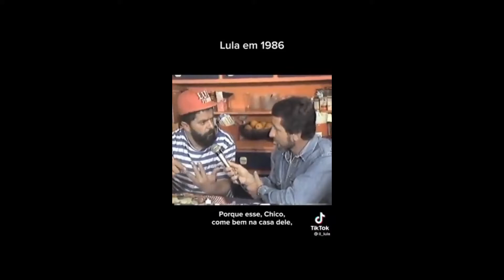"Que democracia é essa?": em 1986, Lula já denunciava a desigualdade social no Brasil